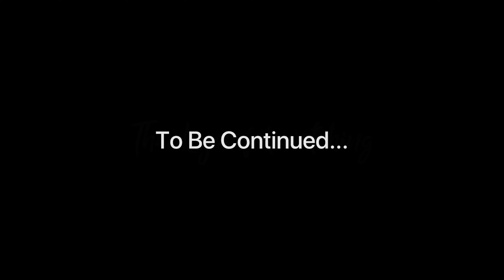GRWM: Getting Your Sh*t Together While Being Single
We gon do our hair and talk about what we can do instead of dating! xo